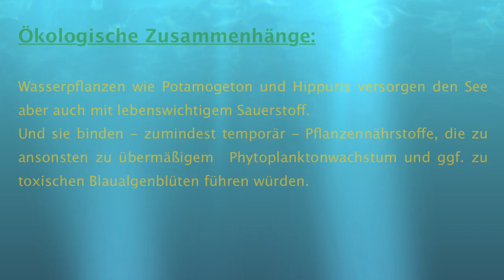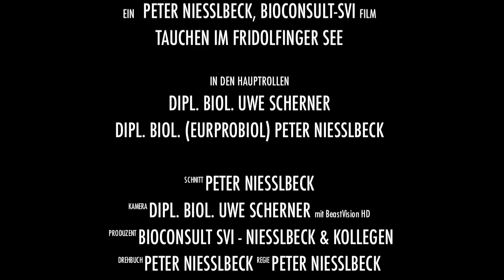Forschungstauchen im FridolfingerSee - Hydrobiologie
Taucheinsatz am Fridolfinger See zur Erfassung der Unterwasserflora und Monitoring der jahreszeitlichen Veränderungen im Rahmen der vierjährigen Seenstudie